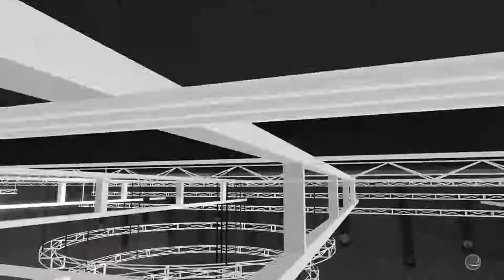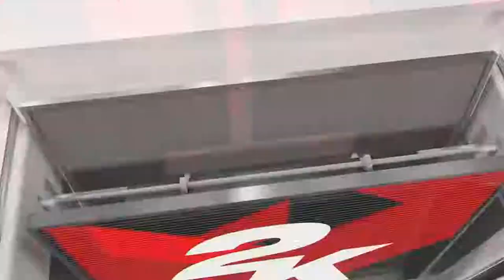NBA 2K18 MyCareer Ep 22 - DJ Owes David Aldridge a Nickel